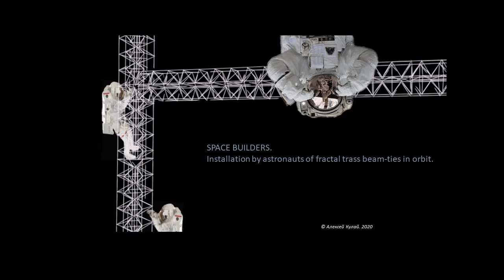Fractal trass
A collection of paintings and new ideas for astronautics day.